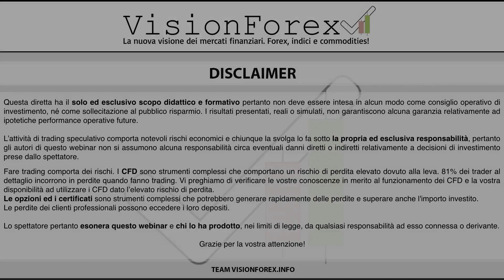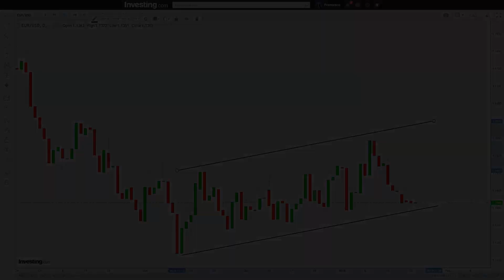EUR/USD: un possibile scenario di breve periodo !